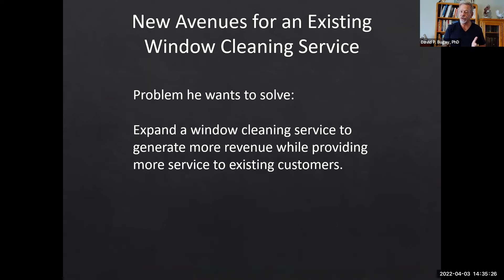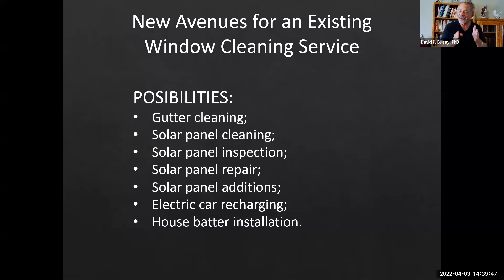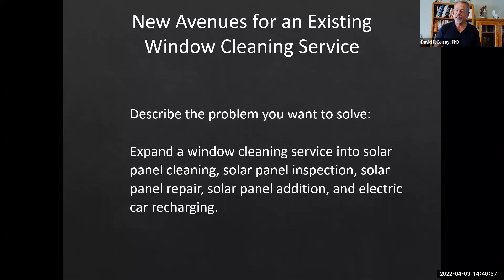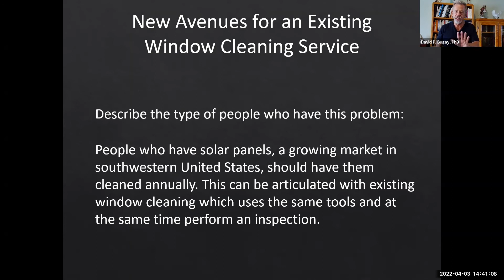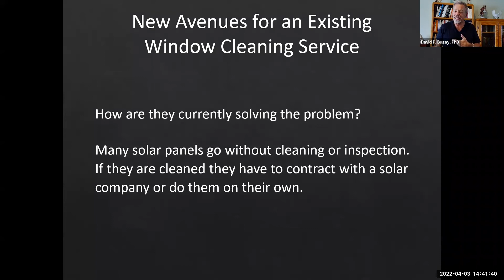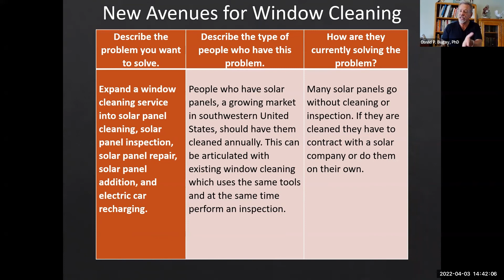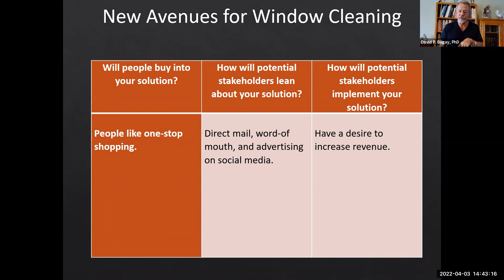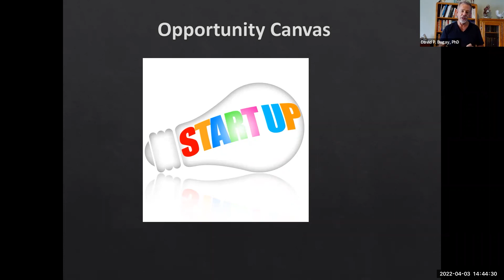Using the Opportunity Canvas: Business Models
The Opportunity Canvas is an ideal template to sketch out a potential business in a brief period of time. Here we go through the potential for an existing company to open new opportunities to generate more revenue with existing clients - and how to make more money!